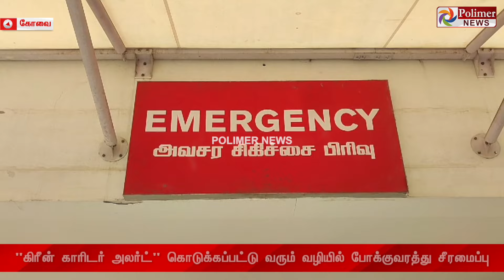பிறந்து 7 நாட்களே ஆன குழந்தைக்கு இருதய அறுவை சிகிச்சை... "கிரீன் காரிடர் அலர்ட்"... ஆம்புலன்ஸ் வருகை